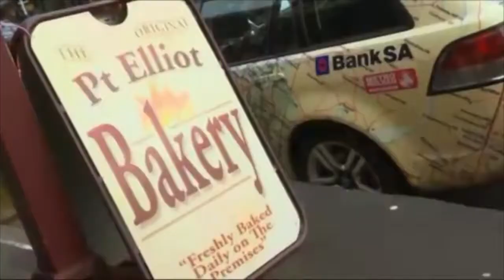Own Your Own Piece of Popular Beachside Port Elliot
Choice of 2, 5 bedroom, 2 bathroom homes just a short stroll to Horseshoe Bay and coastal walks around the headlands. You will have plenty of time to explore The Strand area with its many historic buildings, cafes, restaurants and shops.